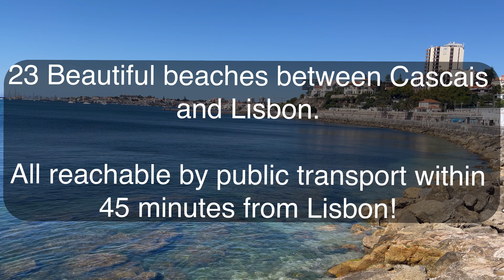23 stunning Beaches between Cascais and Lisbon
Explore the breathtaking coastline of Portugal! In this video, I cover all 23 stunning beaches between Cascais and Lisbon. Enjoy a sunny tour of these pristine shores, showcasing their unique charm and natural splendour.  You'll witness the diverse personalities of each beach along this coastal stretch. What makes this adventure even more exciting is the accessibility of these hidden gems. All 23 beaches are conveniently reachable by public transport within just 50 minutes from the heart of Lisbon, making them perfect day-trip destinations. Whether you're a local looking for new beach escapes or a traveller seeking the ultimate coastal experience, this video guide will provide you with valuable insights and stunning visuals to plan your next seaside adventure. Get ready to immerse yourself in the sun, sea, and sand as we uncover the beauty of Cascais to Lisbon's coastal wonders!